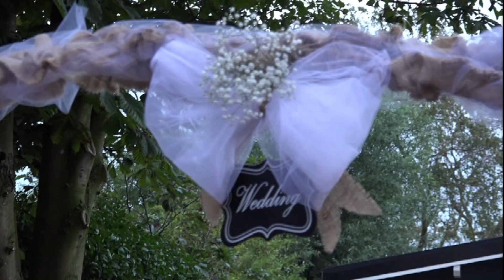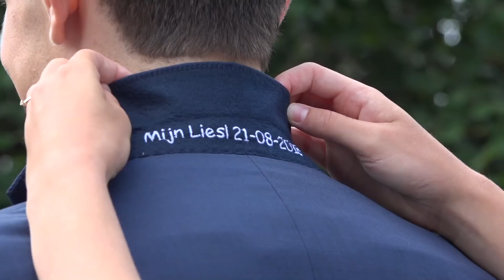Jacco & Elise - The Wedding Movie